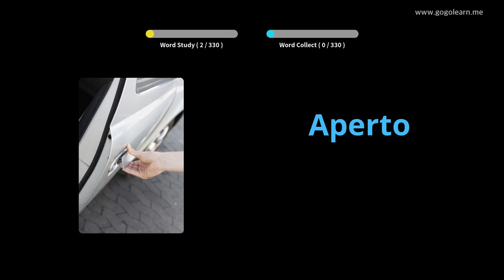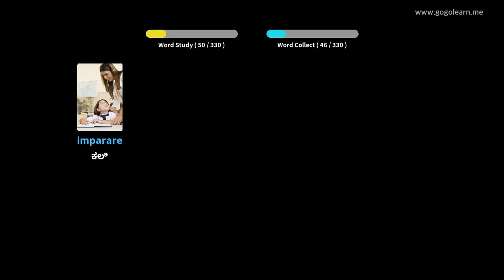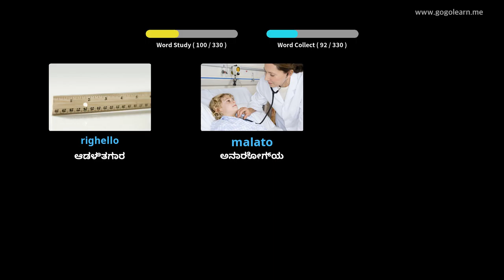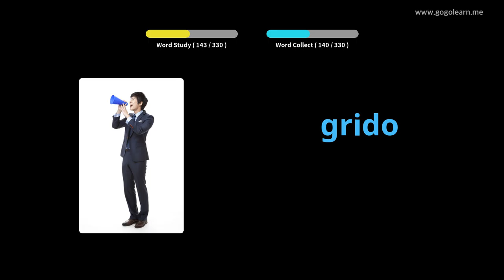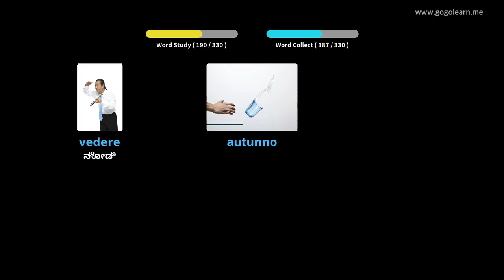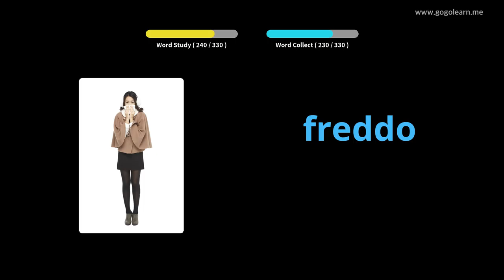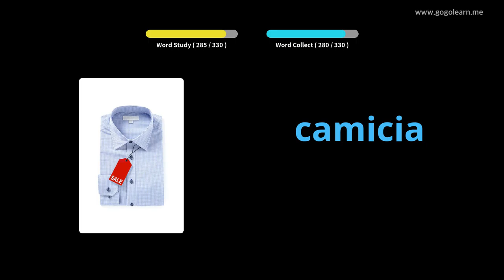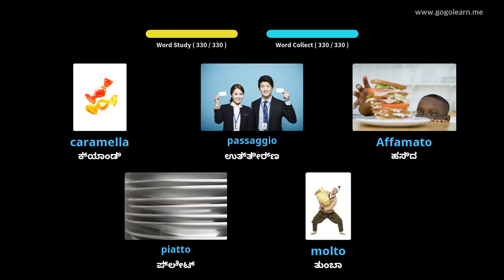ಚಾಲನೆ ಮಾಡುವಾಗ ಇಟಾಲಿಯನ್ ಶಬ್ದಕೋಶ ಆಲಿಸುವುದು | Golearn